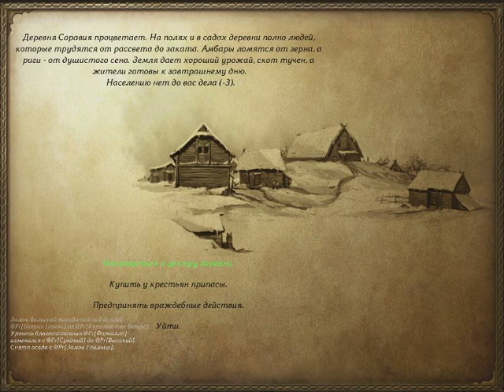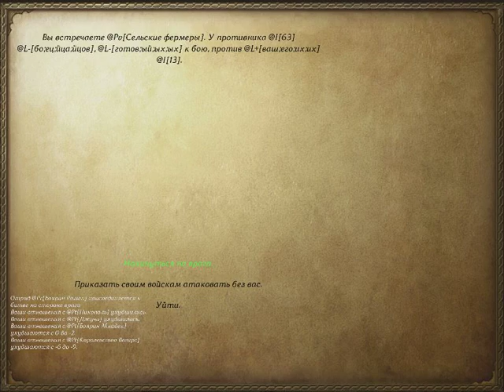Mount&Blade*Снова воюем*#2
Прохождение игры:Mount and Blade-Эпоха турниров